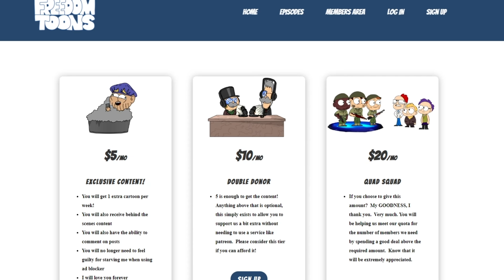If you give Martha's Vineyard a Migrant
Hate is not allowed here.  Neither are mexicans.